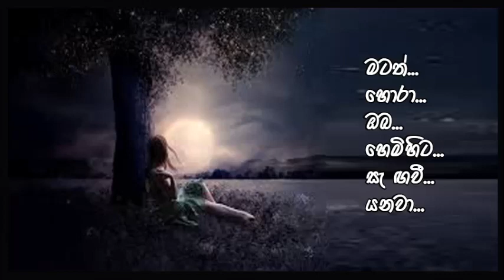Durin Indan Bala Hindimi - Sunil Edirisinghe